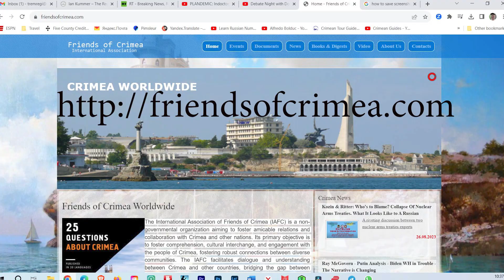Jeff J Brown - Tales From A Recent Trip to China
Jeff J Brown checks in after a month-long trip to China where he lived for 16 years. He compares what he found with the situation in France. China is a peaceful, vibrant country with friendly, hardworking and honest people who will go out of their way to show kindness and friendship even to foreigners.